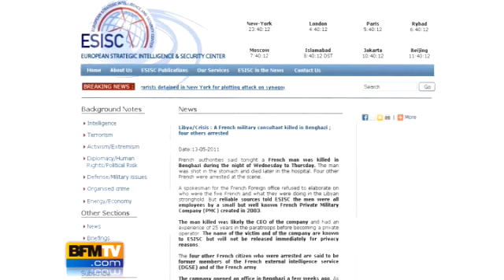Benghazi/Libye : un Français tué par balle !